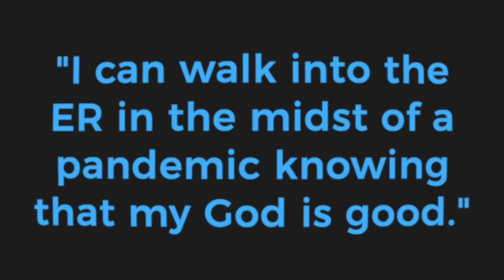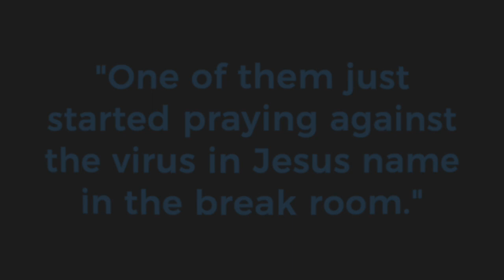Zoom Interview | Sarah Neufeld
A conversation with a front line worker during Covis-19.